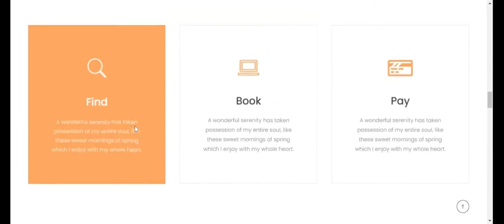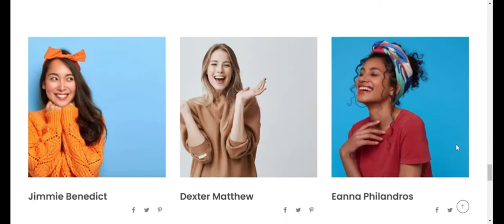Baby-Sitting - child care oriented beautiful & alluring Landing Page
It is ideal for professional nurses company, nanny agency, babysitting online network, nannies bureau, mom’s blog, preschool, kindergarten, children educational websites, as well for firms that provide baby shower services (or kids oriented event agencies). Nanny & Babysitting WordPress Theme features Due to compatibility with a bundle of premium plugins the website development will be a pleasure.

for such a inspiring web-desinging for your business